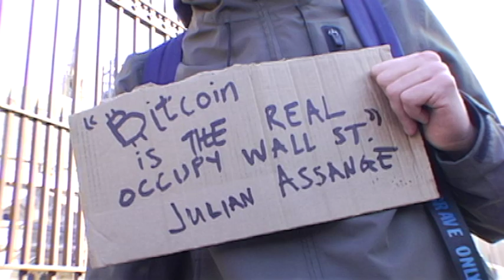Assange: "Bitcoin is the real Occupy" (London Oct. 8 2022)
OCTOBER 2022, LONDON: The Surround Parliament act of solidarity with WikiLeaks founder and US-UK political prisoner Julian Assange on Oct. 8 saw several thousand people from all over the world defy a rail strike to form a HumanChain demanding his release. Twitter's Fumble McBumble elaborates here on Assange's 2017 assertion that Bitcoin is the real Occupy Wall Street.

"THE TRIAL OF JULIAN ASSANGE: A Story of Persecution," by Nils Melzer, former UN Special Rapporteur on Torture:

Julian Assange has been incarcerated at London's Belmarsh Prison since April 11, 2019, when he was dragged out of the Embassy of Ecuador by UK police in violation of his asylum rights. He was taken directly to Westminster Magistrates' Court, and then to the prison, where he has languished ever since.

Assange faces extradition to the US for WikiLeaks' publication of that state's war crimes and malfeasance. On the day of the human chain around Parliament, he was diagnosed with Covid and placed on 24-hour lockdown by Belmarsh Prison authorities.

Charged with no crime in the UK, Assange is not serving a sentence. He has been imprisoned by UK authorities at the US's behest, in longterm near-solitary confinement and other verifiably torturous conditions.

More than 30 ex-CIA officials are on record admitting that the agency plotted to assassinate Assange during ex-head Mike Pompeo's tenure, while the WikiLeaks founder was still at the Ecuadorian embassy.

UK HOME SECRETARY PRITI PATEL HOSTS MIKE POMPEO JUNE 2022